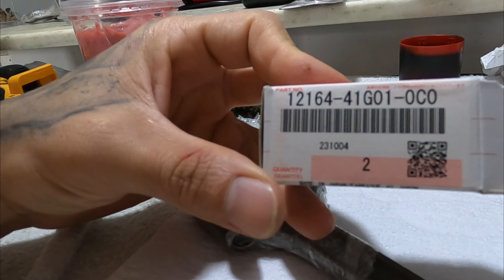EP CABEÇOTE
E ai amigo!
Vamos fazer parte do canal e ficar por dentro do nosso grupo no whats.

Sigam nos instas: @atletamarciofelipe @marcio_coach

Seja bem vindo ao grupo e por favor, sem bagunças no mesmo.
Fiquem todos com Deus e lembre-se: SO SE VIVE UMA VEZ.